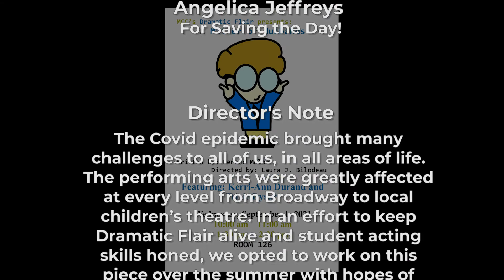A matter of Husbands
Welcome to A Matter of Husbands, a simple one-act play written in 1923, and performed on September 1, 2021 by Manchester Community College's Dramatic Flair.